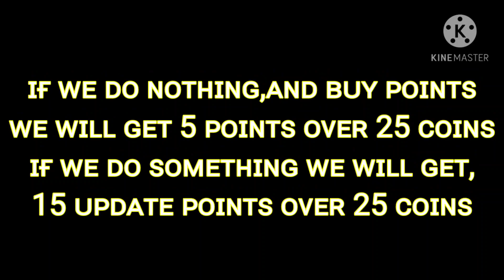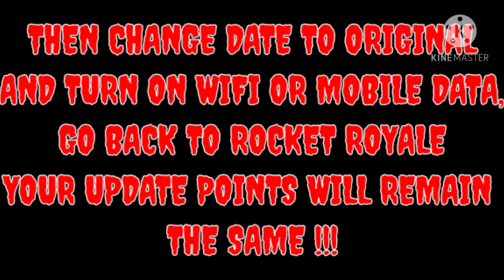ANDROID 5461 | HOW TO GET TRIPLE UPDATE POINTS EVERYTIME (150 SUBS SPECIAL)